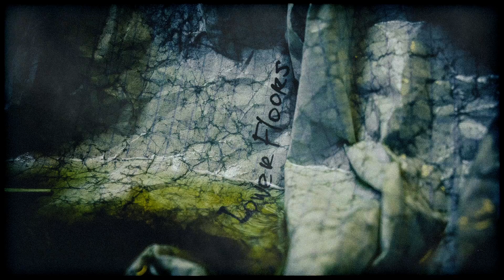ALTERMORE - Lower Floors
ALTERMORE - Lower Floors (Official Audio)

🎼 Credits
Музика, зведення, мастеринг та візуал: ALTERMORE